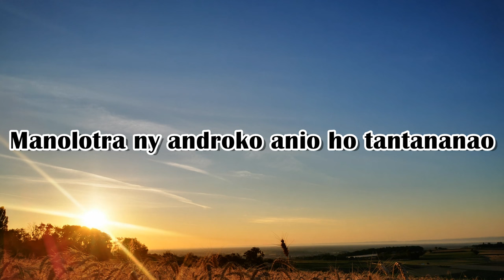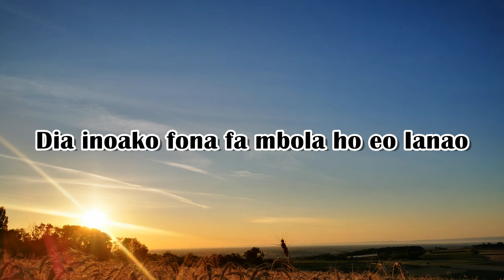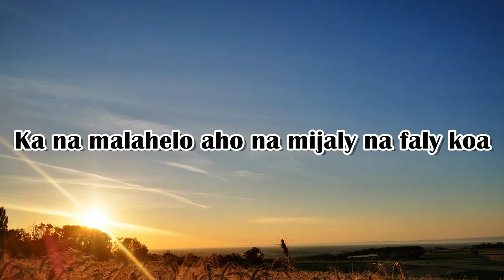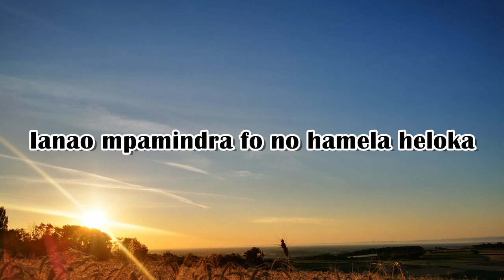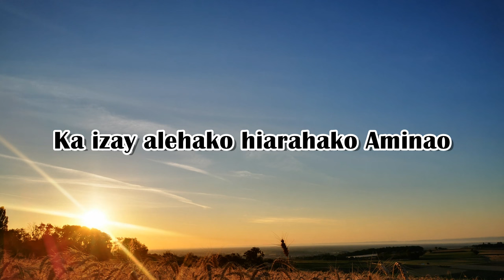Ny androko anio_Hira FET_Hira Katolika Malagasy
Raha vao mifoha maraina aho ry Jesoa ô
Dia mifoha miantso ny Anaranao
Manolotra ny androko anio ho tantananao
Hahefa be fa miaraka Aminao.

Ref:
Ny fiainako efa fantatro fa Anao Jesoa ô
Dia mbola atolotro indray ho Anao re
Homeko iray manontolo hanjakanao
Ka izay alehako hiarahako Aminao

Ny tontolo androko ry Jesoa ô
Dia inoako fona fa mbola ho eo Ianao
Ka na malahelo aho na mijaly na faly koa
Dia matoky fa tsy handao ahy Ianao

Raha handeha hatory hiala sasatra aho
Mangata-pamelana avy Aminao
Ianao mpamindra fo no hamela heloka
Handefa ireo Anjely hiaro ahy